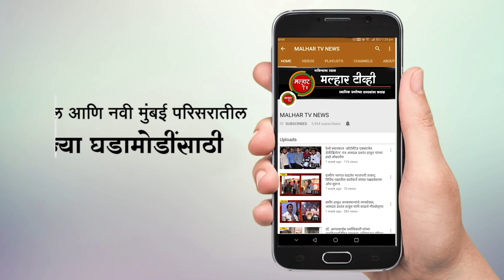नेरुळ-उरण रेल्वे मार्गावरील स्थानकांना पारंपारिक गावाचे नावाबद्दल रेल्वेमंत्र्यांनी केले आश्वासित